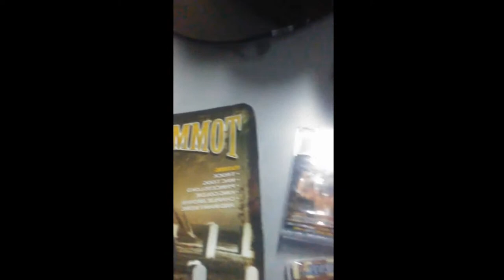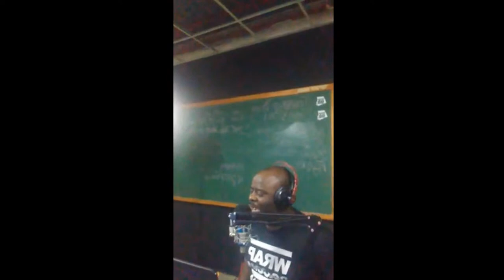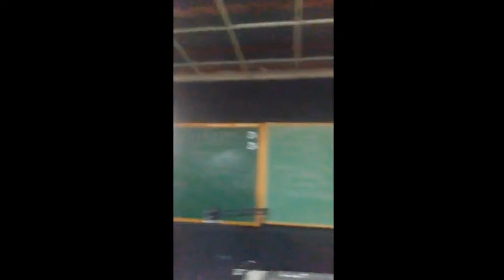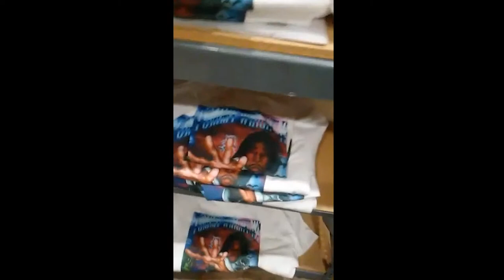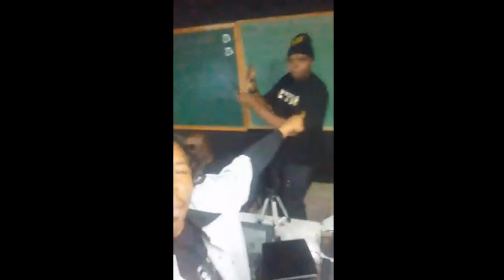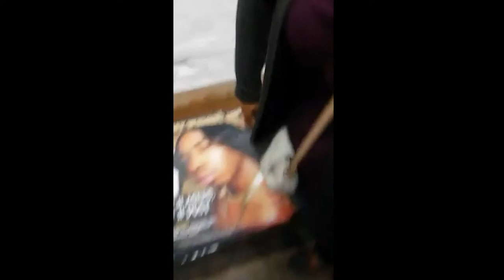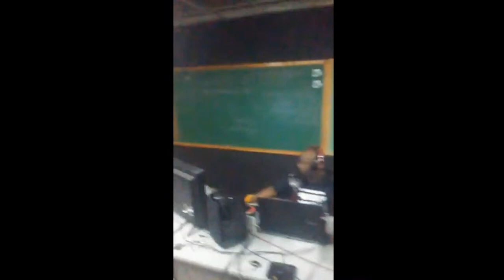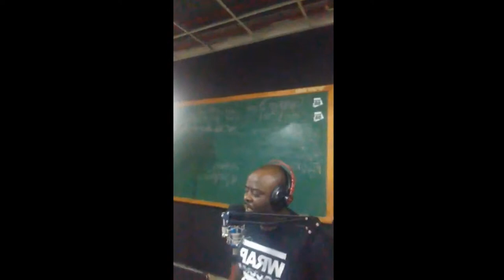Tommy Wright III Rare Live Footage | Next Show 4.15.22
Footage includes Wrap98 Radio Interview, Nashville Show, LA Welcome, T-Shirt Release & Tour of NY w/ Nichelle - Complex Way.

New live stream daily with rare footage of  the life of TWIII